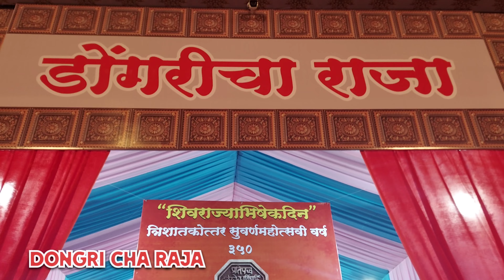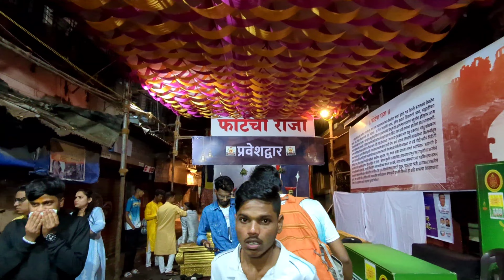MUMBAI GANPATI DARSHAN 2023 | MUMBAI CHA RAJA | MUMBAI CHA MAHARAJA | KHETWADI GANPATI 2023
I'll try my best  to make  people happy by creating different amazing content.